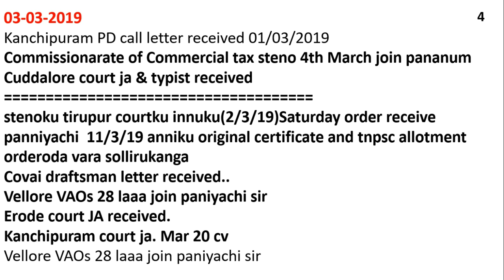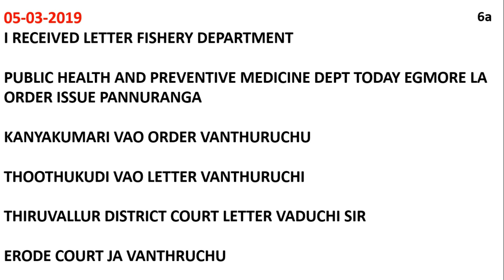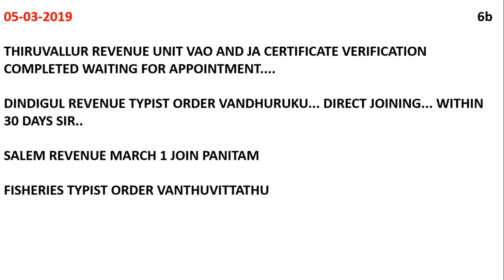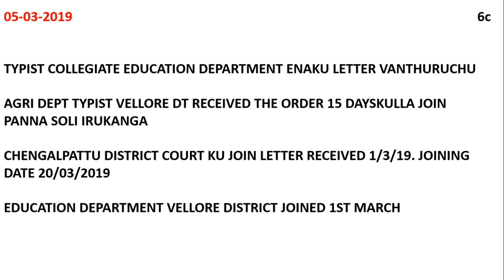TNPSC GROUP 4 2018 APPOINTMENT ORDER வந்த DISTRICT எது 05-03-2019 வரை